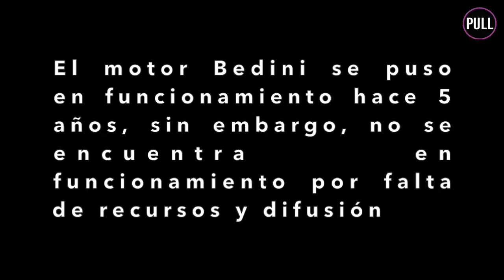Esclavitud energética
Rolando Ossa, de 43 años, se lleva formando en el campo de la electricidad sin dependencias diez años. Ha tenido la oportunidad de contactar con personas especializadas en en tema y los argumentos que tiene para decir hoy sobre el consumo de corriente son bastante amplios